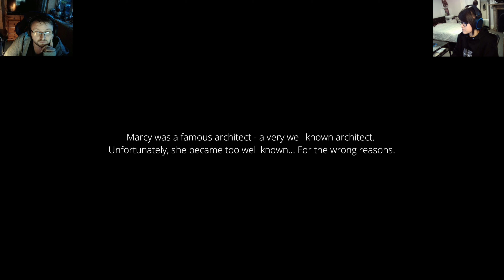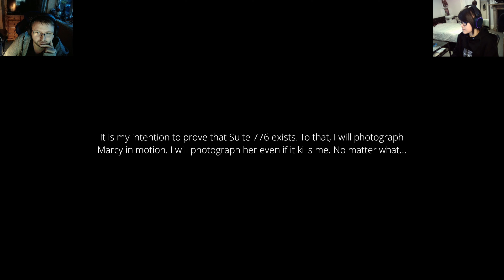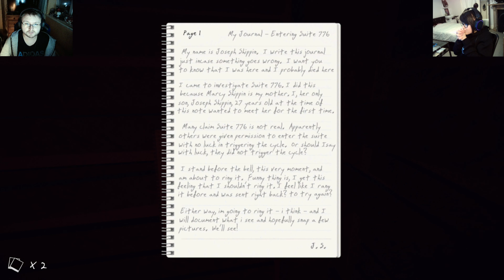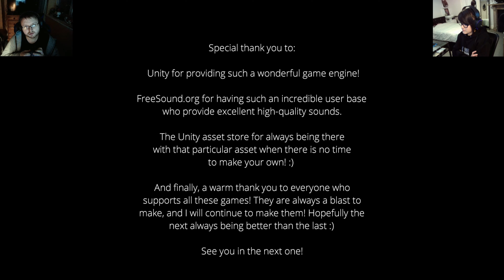Suite 776 - Full first play through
Here we are again with another spoopy game! This was one of the better short horror games we've played in a while. We really enjoyed this one and hope you guys do too!